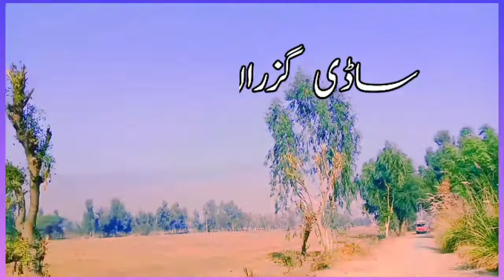New Saraiki Whatsapp Status / New Status 2022 / New Green screen Saraiki Status